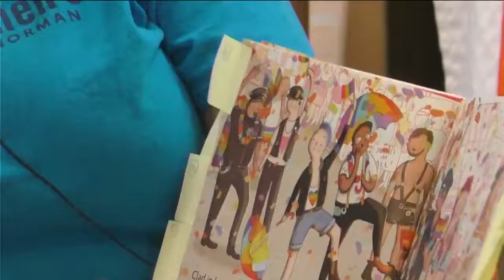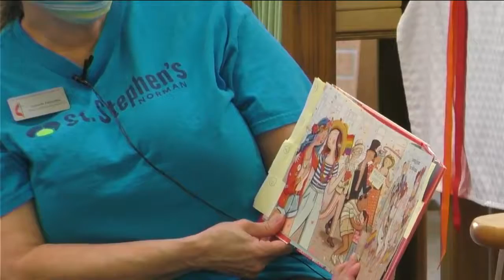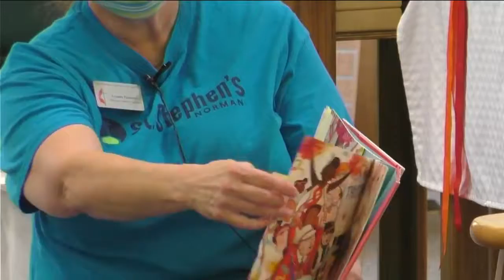June 6, 2021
“Finding Family” is the title of Rev. Jeannie Himes' sermon for Sunday, June 6. The scripture reading is Mark 3: 31-35. The order of worship is located in the following